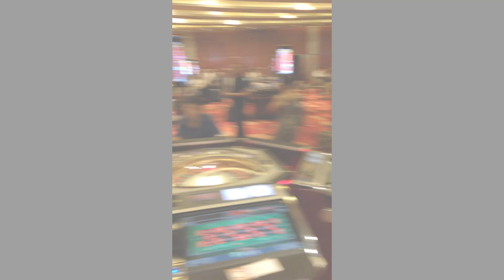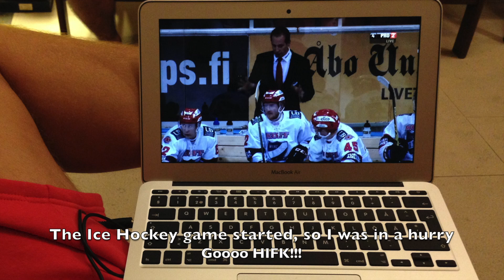Singapore day 2